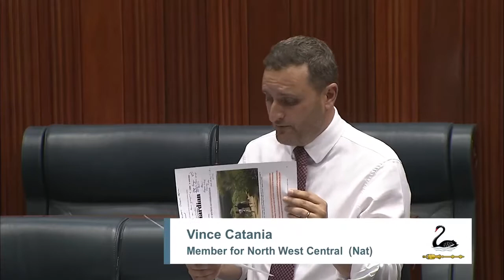WA Legislative Council Proceedings - Motions: Public Housing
This YouTube Channel is in no way affiliated with the Western Australian Parliament, Western Australian Legislative Council, Western Australian Legislative Assembly, Her Majesty Elizabeth II the Queen of Australia, the Crown, His Excellency the Honourable Kim Beazley AC Governor of Western Australia, Australian Government, the Honourable Michelle Roberts MLA (or her deputies), anyone working at Parliament House, Perth or Jim.